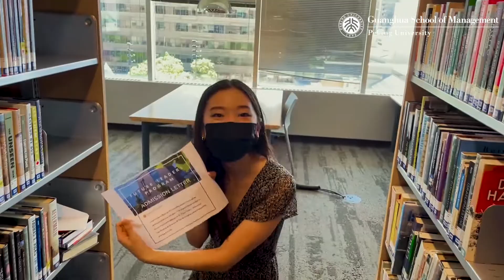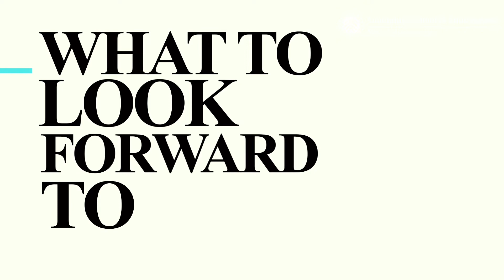Meet the "Future Leaders" of Peking University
Peking University's Guanghua School of Management welcomed 43 students from 17 countries and regions in the 2nd cohort of its "Future Leaders" Program. The students will learn Chinese business and society through China-focused coursework and extracurricular activities.

WeChat: PKU_Eng